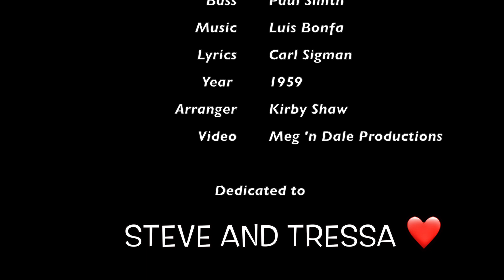"A Day In The Life Of A Fool" by ONE MORE TIME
"A Day In The Life Of A Fool", originally "Manhã de Carnaval" became one of the first Bossa Nova compositions to gain popularity outside Brazil. Particularly in the United States, the song is considered to be one of the most important Brazilian Jazz/Bossa Nova songs that helped establish the Bossa Nova movement in the late 1950s. "Manhã de Carnaval" has become a jazz standard in the U.S., while it is still performed regularly by a wide variety of musicians around the world in its vocalized version or just as an instrumental one.

"A Day in the Life of a Fool (Manhã de carnaval)" (SATB) - Arranged by Kirby Shaw is available